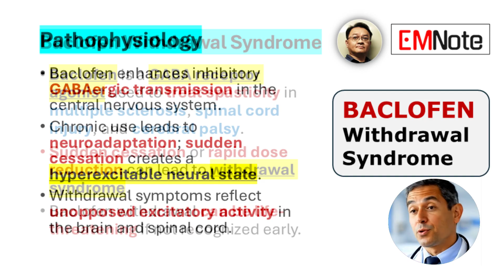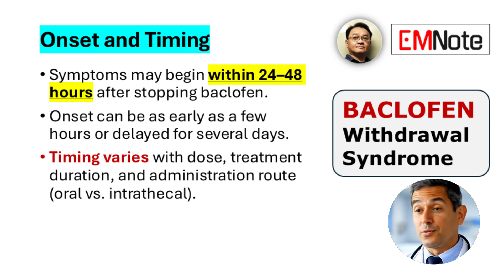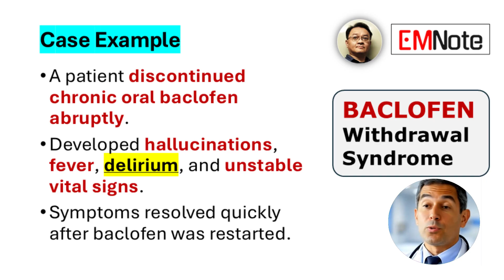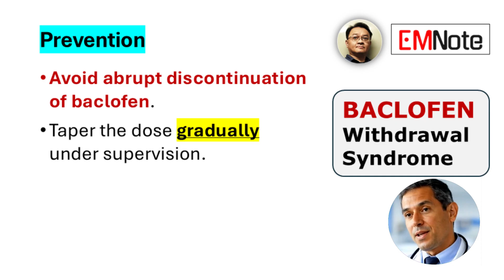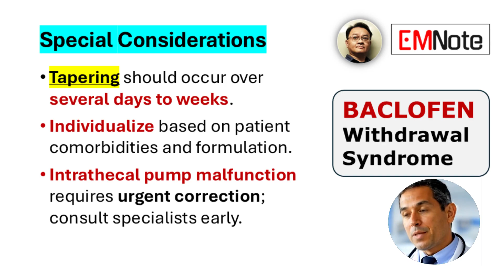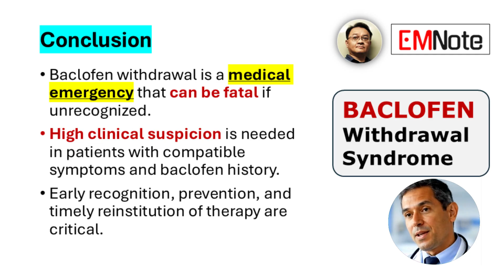Baclofen Withdrawal Syndrome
- Baclofen is a GABA receptor agonist used to treat spasticity in multiple sclerosis, spinal cord injury, and cerebral palsy.
- Sudden cessation or rapid dose reduction can lead to withdrawal syndrome.
- Baclofen withdrawal can be life-threatening if not recognized early.
Mechanism and Pathophysiology
- Baclofen enhances inhibitory GABAergic transmission in the central nervous system.
- Chronic use leads to neuroadaptation; sudden cessation creates a hyperexcitable neural state.
- Withdrawal symptoms reflect unopposed excitatory activity in the brain and spinal cord.
Onset and Timing
- Symptoms may begin within 24–48 hours after stopping baclofen.
- Onset can be as early as a few hours or delayed for several days.
- Timing varies with dose, treatment duration, and administration route (oral vs. intrathecal).
Neuropsychiatric Symptoms
- Agitation, confusion, delirium, and hallucinations.
- Delusions, psychosis, insomnia, and mood swings.
- Anxiety, mania, memory disturbance, and behavioral changes.
Neuromuscular and Autonomic Symptoms
- Rebound spasticity, increased muscle rigidity, tremors, and dyskinesia.
- Muscle weakness and seizures in severe cases.
- Autonomic signs include fever, hyperthermia, tachycardia, and blood pressure instability.
Other Clinical Features
- Nausea and vomiting are common gastrointestinal symptoms.
- Diarrhea is less frequently observed.
- Severe intrathecal withdrawal may cause respiratory compromise.
Clinical Example
- A patient discontinued chronic oral baclofen abruptly.
- Developed hallucinations, fever, delirium, and unstable vital signs.
- Symptoms resolved quickly after baclofen was restarted.
Differential Diagnosis
- Withdrawal symptoms may mimic those from alcohol or benzodiazepines.
- Can also resemble metabolic or infectious delirium.
- Key clue: history of baclofen use and rapid symptom onset after interruption.
Management - Prevention
- Avoid abrupt discontinuation of baclofen.
- Taper the dose gradually under supervision.
Management - Acute Treatment
- Reinstitute baclofen at the last effective dose if withdrawal is suspected.
- Use benzodiazepines to manage agitation and seizures.
- Monitor for autonomic instability in a controlled setting.
Tapering and Special Considerations
- Tapering should occur over several days to weeks.
- Individualize based on patient comorbidities and formulation.
- Intrathecal pump malfunction requires urgent correction; consult specialists early.
Clinical Considerations
- Withdrawal may occur even when baclofen is used as prescribed.
- Symptoms are typically more severe with intrathecal formulations.
- Psychiatric symptoms can persist for weeks to months post-resolution.
Conclusion
- Baclofen withdrawal is a medical emergency that can be fatal if unrecognized.
- High clinical suspicion is needed in patients with compatible symptoms and baclofen history.
- Early recognition, prevention, and timely reinstitution of therapy are critical.
Key Takeaways for Providers
- Always taper baclofen; never stop it suddenly.
- Recognize early signs of withdrawal, especially in high-risk patients.
- Restart baclofen promptly if withdrawal is suspected.
- Provide supportive care and monitor for complications.
- Educate patients and caregivers about medication adherence.